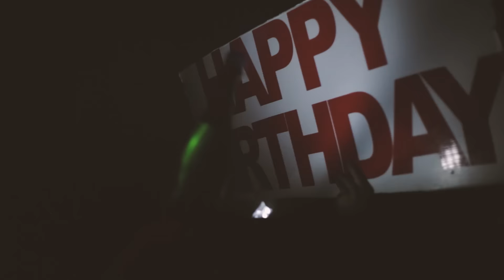Night Bass @ Sound Nightclub Hollywood w/ Hotfire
The Kairos EP release party for HOTFIRE went off!!! Newcomer Troy Kurtz got it started, while veterans BOT and Petey Clicks took it to the next level. The  HOTFIRE boys from San Diego came up and threw down a killer set, including their latest Night Bass jams, before bossman AC Slater shut the place down. We can’t wait to see you guys at HARD - Day of the Dead!!! And you can listen to sets from the night